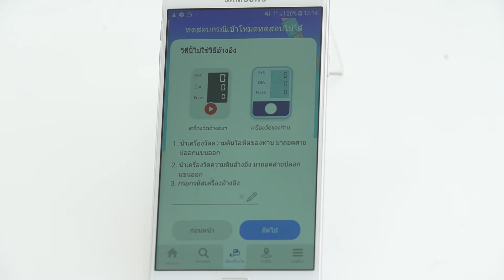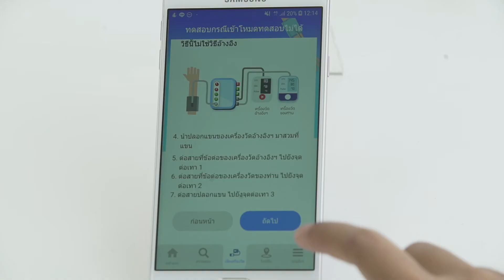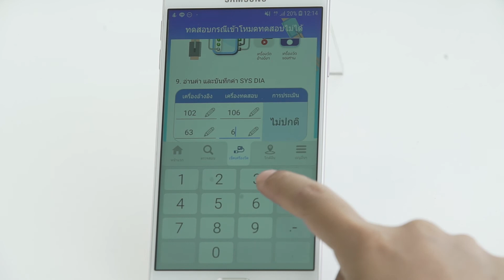EP 3 เช็คให้ชัวร์ก่อนใช้เครื่องวัดความดัน (Shot version#2)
การเช็คเครื่องวัดความดัน ก่อนใช้งาน เพื่อความถูกต้อง แม่นยำของเครื่องวัดความดันโลหิต